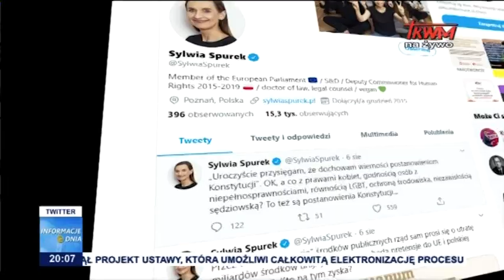Koniec kadencji Adama Bodnara